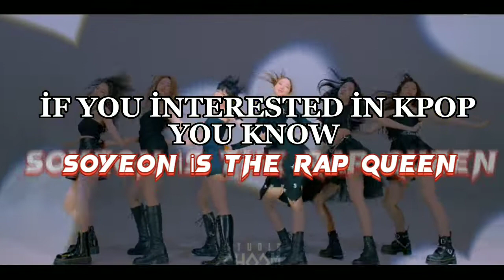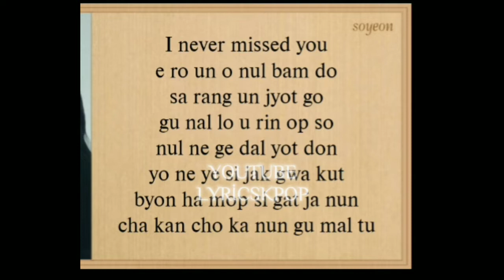SOYEON BEST RAP MOMENTS (WİTH ENG LYRİCS)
ⓒAll Rights Administered by Entertainment